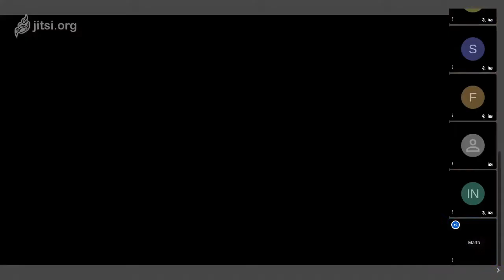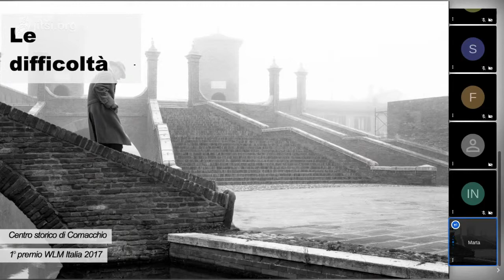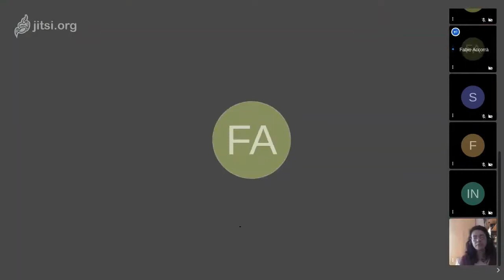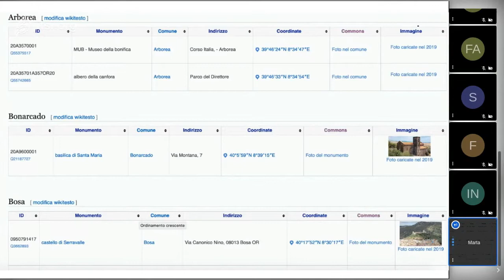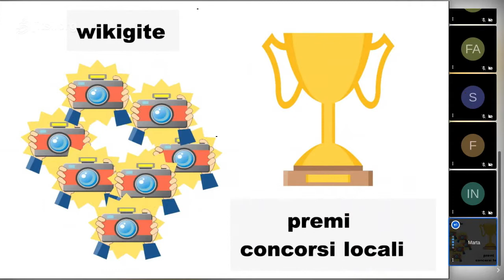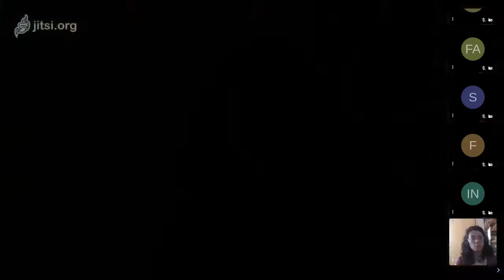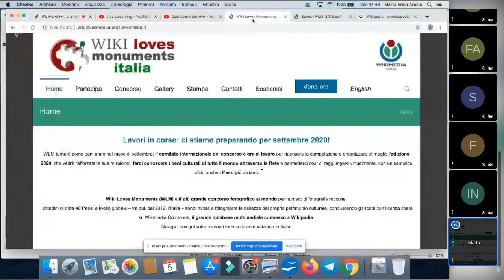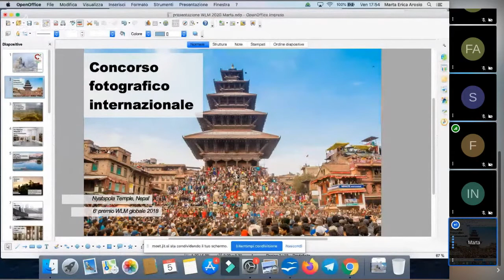Introduzione a Wiki Loves Monuments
Marta Arosio illustra come partecipare al concorso fotorgrafico internazionale Wiki Loves Monuments